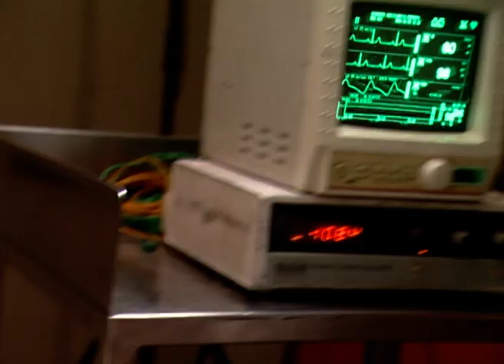Paalkhi - Full Ep - 193 - Zee TV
Show Name : Paalkhi
Producer/Star Cast : Karishma Tanna,Shalini Kapoor,Sandeep Mehta,Abhay Vakil,Nazneen Patel

Paalkhi - The story of Palak, Pranjal and Daksh. Palak is the only daughter of separated parents, is brought up in London and comes to Mumbai to spend some time with her grandmother. She gets admission in Mumbai’s prestigious Princeton College where she meets Pranjal and they fall in love. To fulfill their only daughter’s dream, Palak’s parents decided to engage Palak with Pranjal. Till Daksh comes by. Daksh is Pranjal’s twin brother who is the back sheep of the family and obsessed with Palak. Daksh tries everything in his capacity to try and woo Palak but to no avail. Which is why grudgingly he gives up, and accepts Palak and Pranjal’s love.